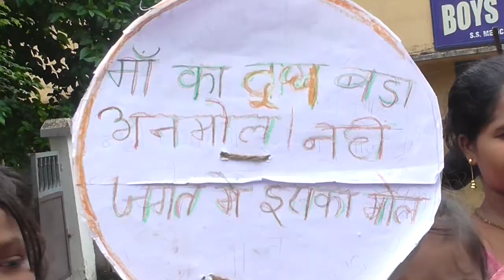जी डी सी में स्तन पान सपताह फाउंडेशन ऑफ़ लाइफ ||REWA DARSHAN NEWS